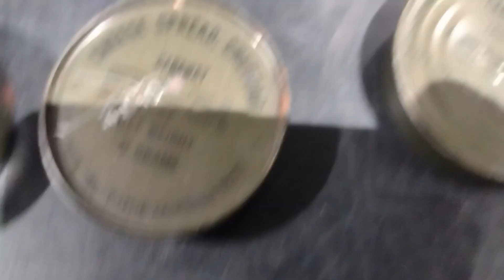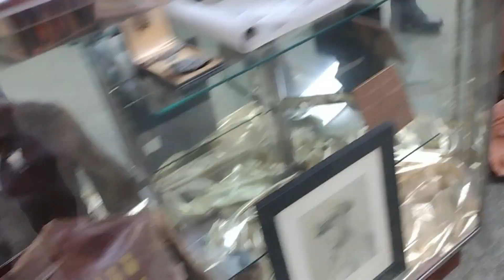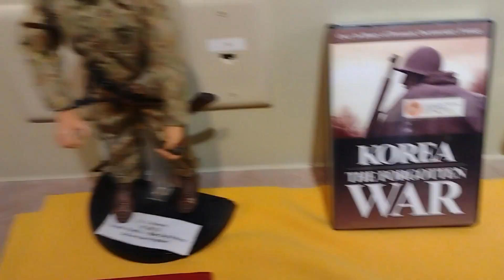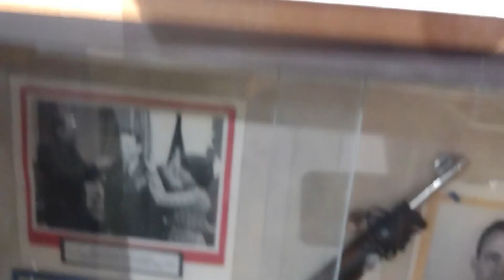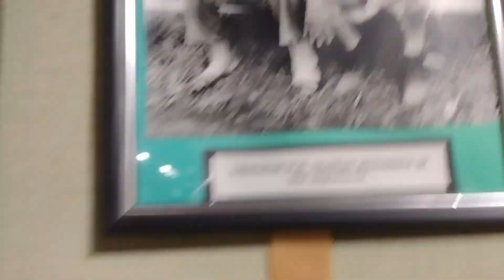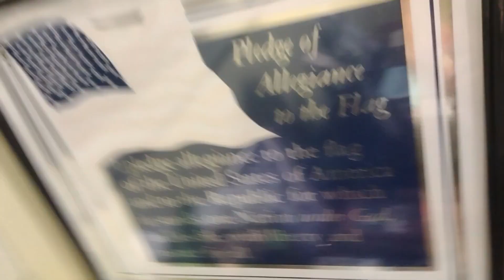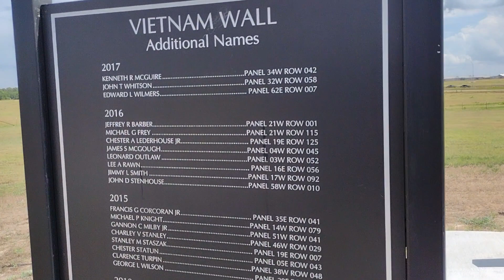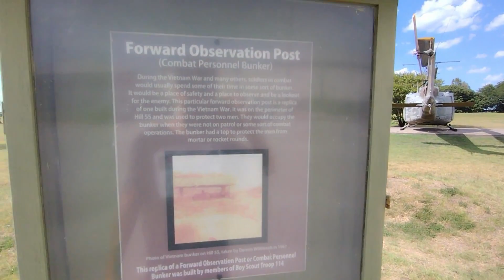A Great Weekend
My Book

(Under Construction)